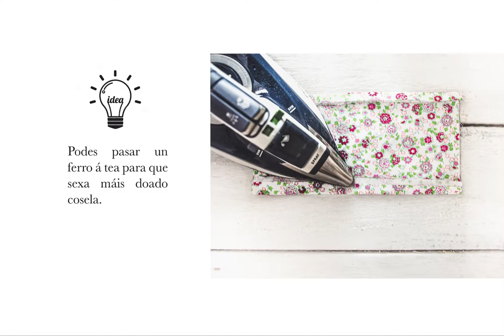Máscara feita por Yodith López Aboy, 2ºE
Traballo elaborado por Yodith López Aboy de 2ºE, sobre o proxecto de Galego e Tecnoloxía "Fai a túa máscara de tea".
Maio 2020